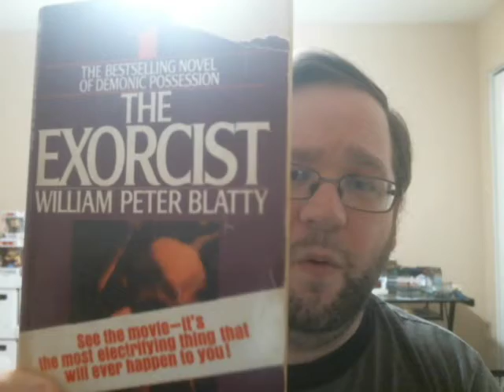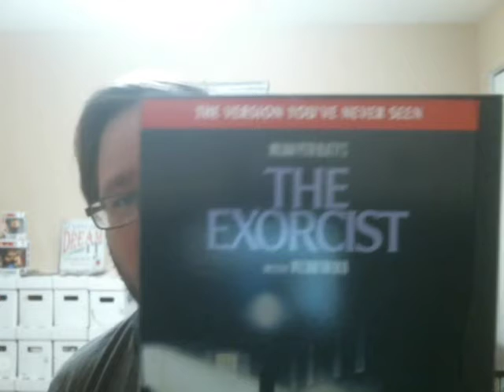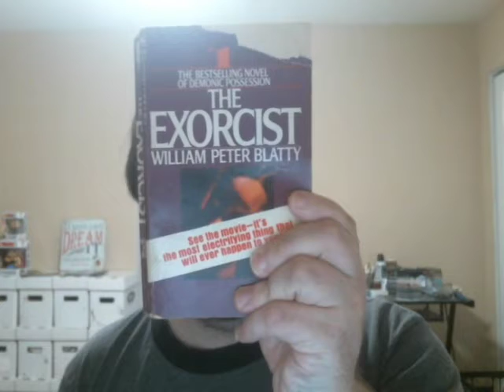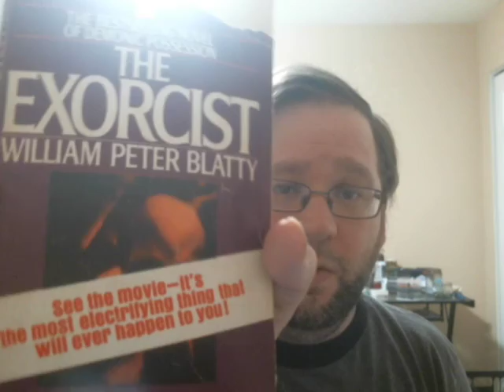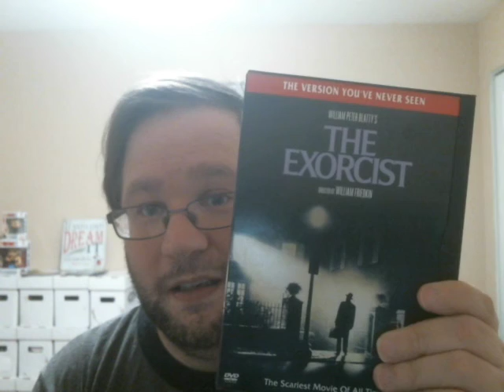The Exorcist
Two days before Halloween we summon the spookiest delight of them all. The King takes the throne. Let fear reign supreme.

Check out the lineup for RP!

Monday - Blue Collar Philosophy (Coming Soon)
Tuesday - Stadia Gaming
Wednesday - Bardic Plays...
Thursday - Historically Speaking (Coming Soon)
Friday - Dave's Ramblings
Saturday - Generation eXpletive [Monthly, around Mid Month]

We are also on every podcast provider possible, at the moment. If you can't get our show on yours... Raise some cain and get us on!